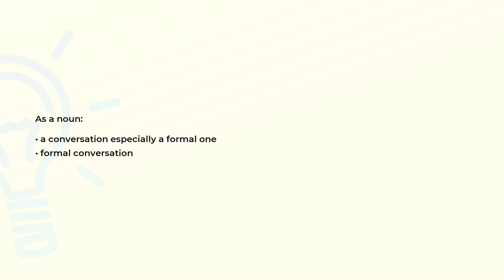What is the meaning of the word COLLOQUY?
Definition and spelling of the word COLLOQUY.

(00:00) Intro
(00:07) As a noun
(00:17) Spelling

As a noun (00:07):
• a conversation especially a formal one
• formal conversation